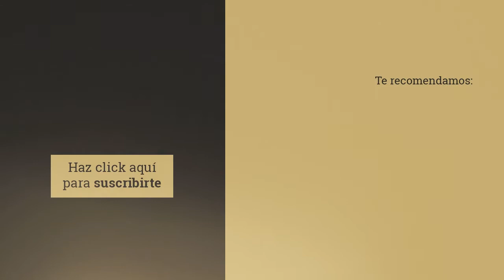Por qué es tan importante definir a tu BUYER PERSONA ✅ con Sara Vega Gil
Nuestra razón de ser como empresas es vender un producto o servicio. Es por ello que tenemos que invertir una gran parte de nuestros esfuerzos en estudiar a los clientes. Y es que no es útil abrir el abanico a todo el mundo como cliente potencial… Siendo realistas no todo el mundo necesita de nuestros servicios y tenemos que buscar a aquellos que requieran el producto que ofrecemos. Sara Vega, Directora de Marketing, Comunicación y RSC de Commess Group, explica porqué debemos estudiar a nuestros clientes. Y no solo desde el departamento de marketing, si no que todos los departamentos deberían estar unidos y concentrados en el mismo objetivo.

Si los creadores de contenido, los financieros, los marketinianos y los de administración conocieran bien al cliente al que se dirige el proyecto, sería mucho más fácil para todos trabajar en paralelo y con objetivos a largo plazo.Vega explica que las empresas tienen una línea y estrategia a seguir claras. Esta estructura puede centrarse en distintos objetivos: ‘‘No es lo mismo poner el foco en el canal que en el consumidor, la estrategia cambia“. Por ello, anima a todas las empresas a enfocar su atención en el cliente.

¡Defínete!

Depende del negocio que tengamos nuestros objetivos van a variar. Pero si entendemos bien que, ‘‘no somos nada sin nuestros clientes”, pondremos el foco de manera especial en ellos.En específico, como tarea para el equipo comercial, lo ideal es realizar un seguimiento de nuestra cartera de clientes. Antes, durante y después de la venta. Tras la conversión, no podemos dejarles en el olvido.

Para ello, hay que establecer un seguimiento del cliente atendiendo sus necesidades a lo largo de todo el proceso de venta. Porque de lo contrario, si no le mimamos, no le fidelizaremos y es mucho más fácil que nos sea infiel.

Síguenos!